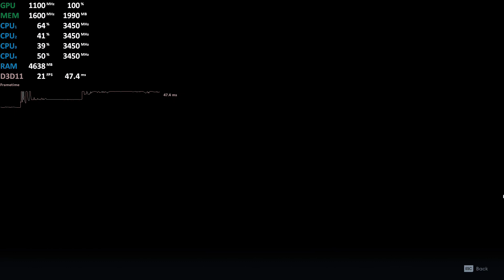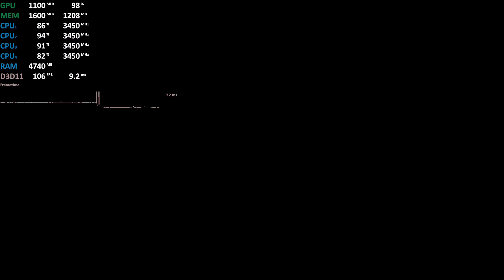Playable on low spec! AMD Athlon 200GE APU vs. Star Wars Jedi: Fallen Order (Vega 3 iGPU OC)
AMD  Athlon 200GE OC, Star Wars Jedi: Fallen Order
Radeon Vega 3 iGPU OC
TechEpiphany Tech Epiphany
Benchmark
Gameplay
APU